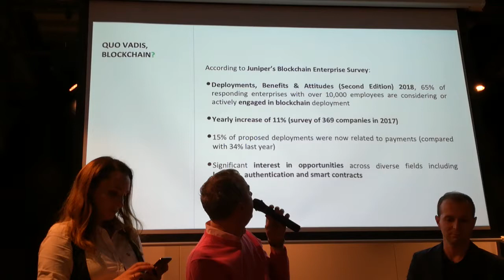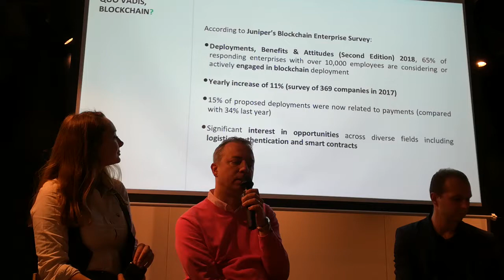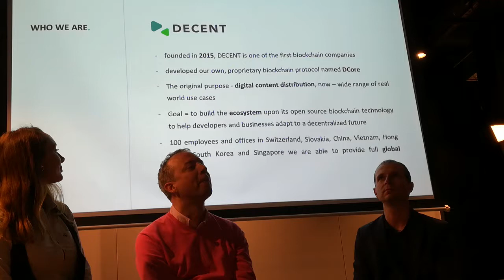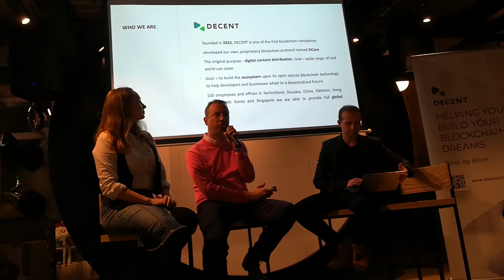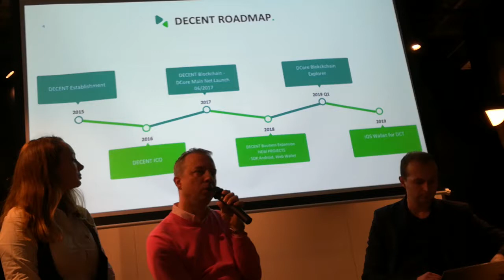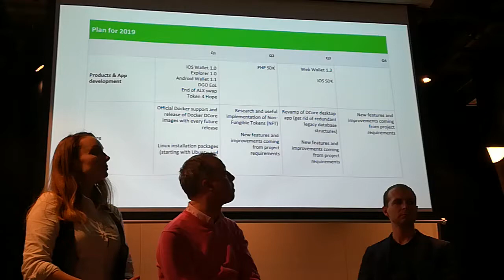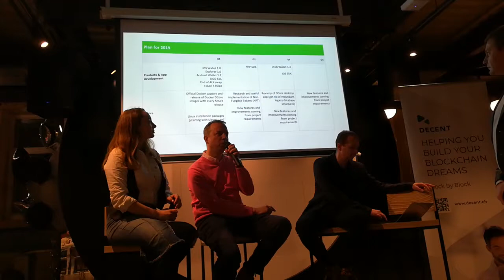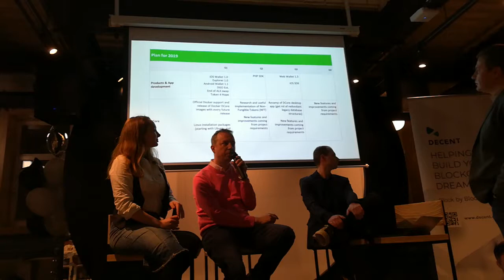DCENT DCore ч.2